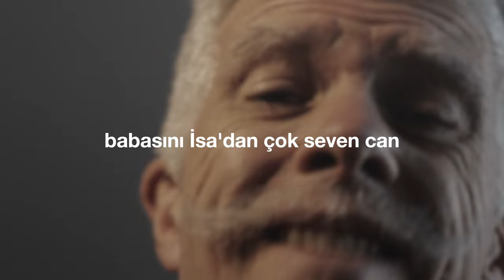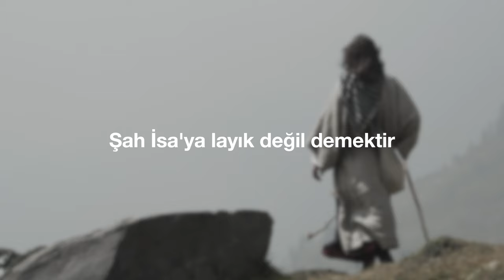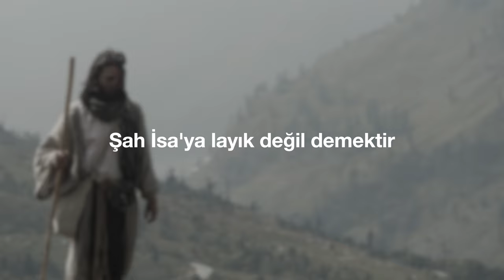"Layık" (Cem Kervan) Söz Videosu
"Layık"
Tekli Olarak Çıkış Tarihi: 8 Haziran, 2022
Albümün Çıkış Tarihi: 29 Haziran, 2022

Sazlar: Serhat Doğan
Perküsyon: Haydar Demir
Erbane: Charles Vincent
Geri Vokaller: Meliha Bilgili, Gülseren Yılmaz

Sözler:

Layık

Babasını İsa'dan çok seven can
Şah İsa’ya layık değil demektir
Anasını İsa'dan çok seven can

Sen oğlunu İsa'yı sevdiğinden
Çok seversen O'na lâyık değilsin
Kızını Şah İsa'dan çok seven can

KERVAN'ım dâra durmak istemeyen
Çarmıhını sırtlayıp izlemeyen
Canını İsa’ya tercih eyleyen